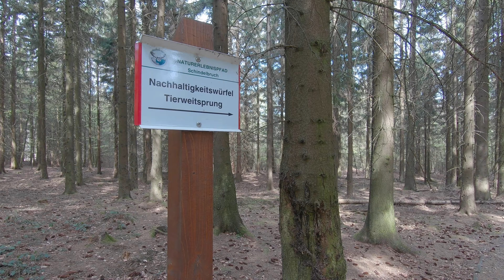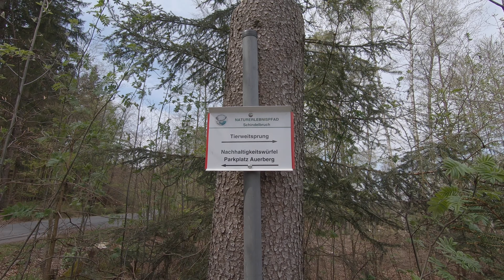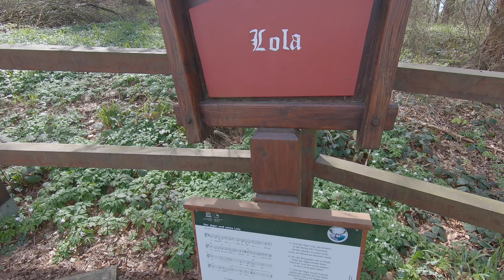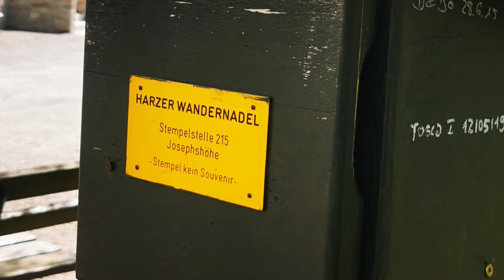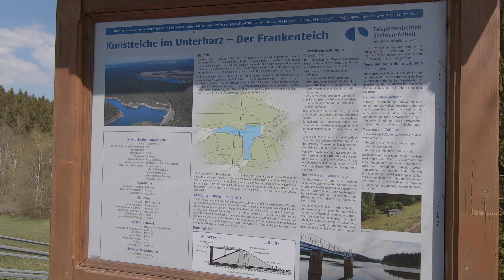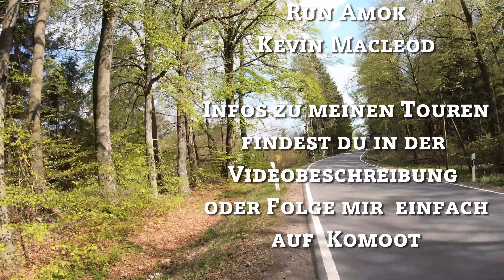Josephskreuz 🌲 und 🐟 Frankenteich 🌼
An dritten Tag mache ich heute mal eine Runde hier am Josphskreuz.

Das Josephskreuz im Harz ist ein Aussichtsturm auf der Josephshöhe des Großen Auerbergs bei Stolberg. Das Unterteil ähnelt den Eiffelturm, mit seinem nachgebauten Rundbogen. Die 38 Meter hohe Konstruktion wiegt 125 Tonnen und wird von etwa 100.000 Nieten zusammengehalten. Es ist das größte eiserne Doppelkreuz der Welt.

Musik